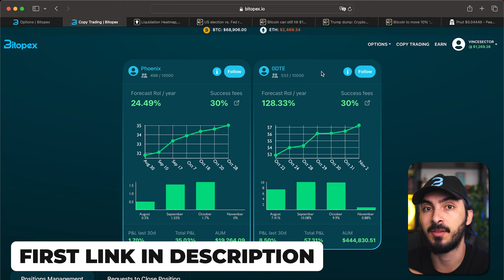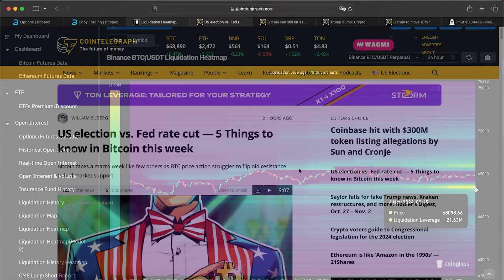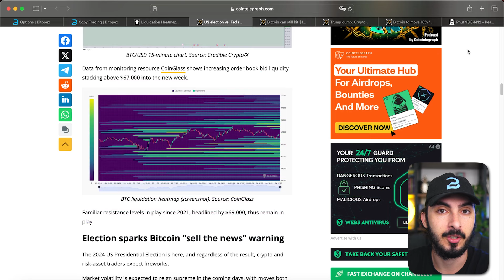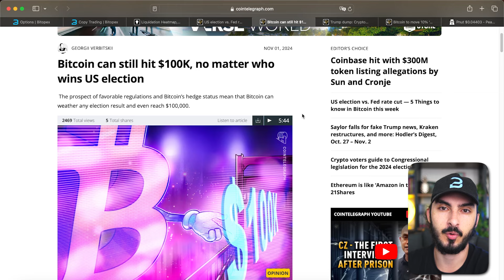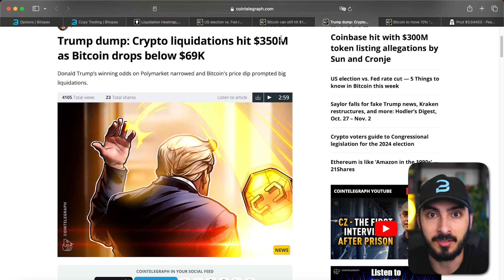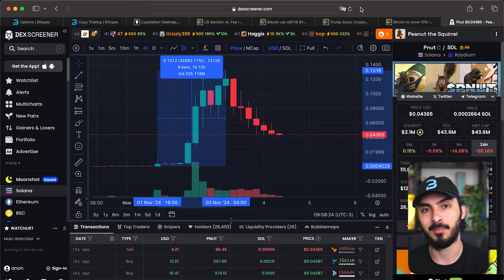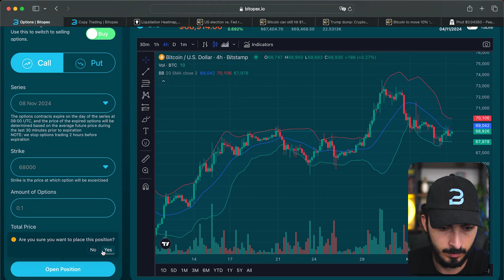Trump or Kamala? who will win? $PNUT memecoin rallies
Do NOT listen to any stranger on the internet without doing your research.
Be a Smart Farmer and stay safe!